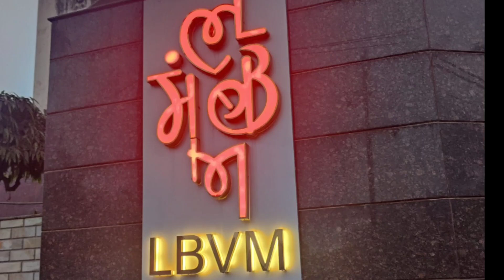RAJA RAM NATH MERATHON in L.B.V. M!! 2023-24